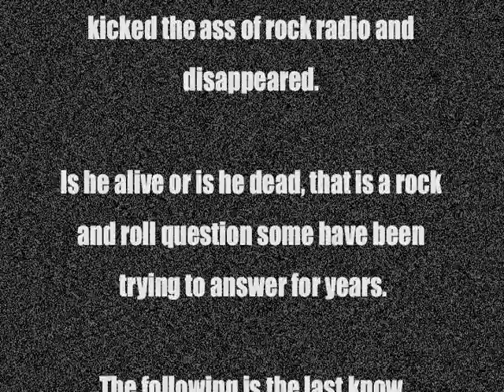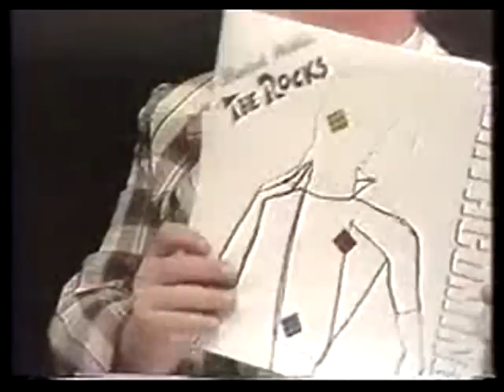Butch Willis Behind the Music